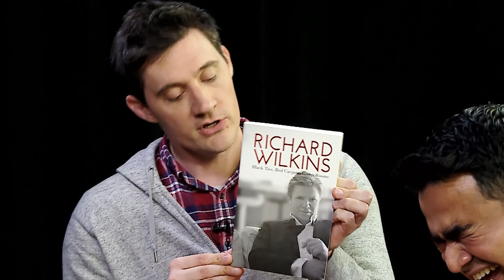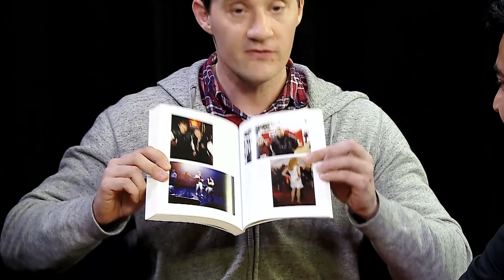Dil's Roundtable // Episode One with Dilruk Jayasinha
Join Dilruk Jayasinha (@dilrukj) and a panel of professional comedians for a peek behind the curtain in the life of a stand-up comedian.

Episode one features Ed Kavalee (@mredkavelee), Josh Earl (@MrJoshEarl) and Karl Chandler (@KarlChandler) with Dil talking about social media and how they handle getting trolled.

For more info on where you can catch Dil around Australia

You can also listen to the podcast version of the show here via the C31 Melbourne Soundcloud channel